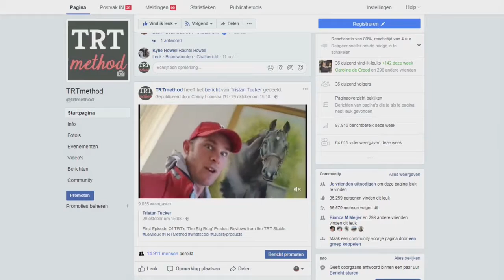Daily TRT 08 Preparing for trailer loading